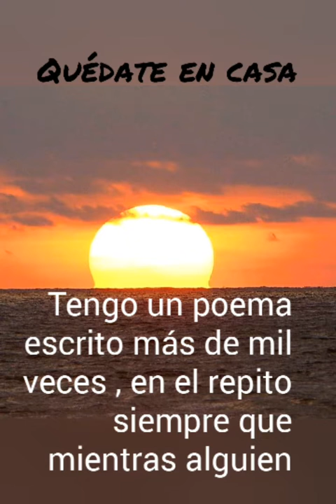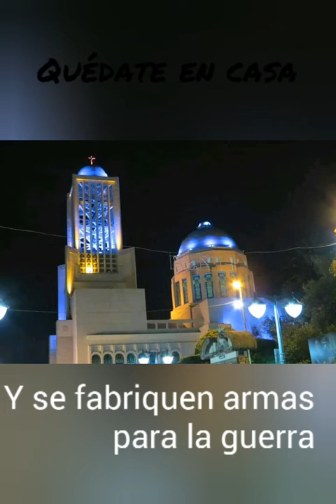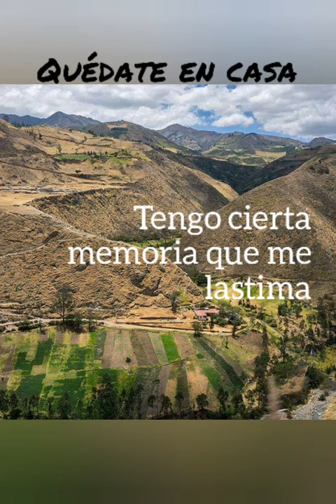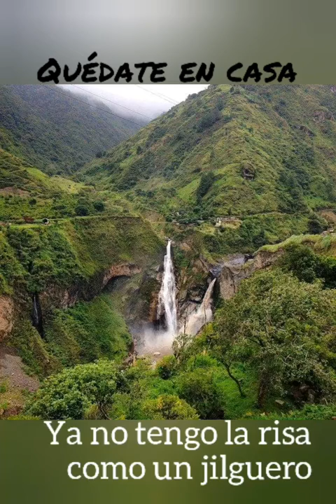Sobreviviendo Ecuador - Víctor Heredia- Saxo Alto (Juan Carlos Luzuriaga)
En tiempos difíciles sobreviviremos